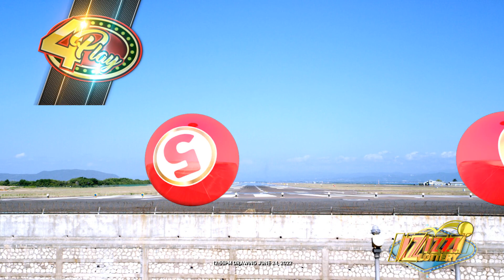IZIZZI Lottery Short 12_55pm 06/24/2022